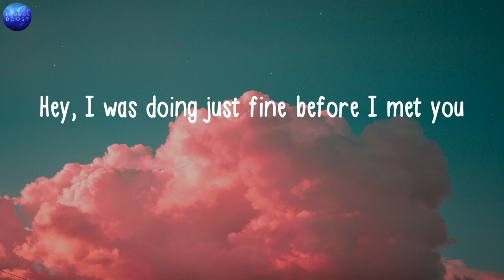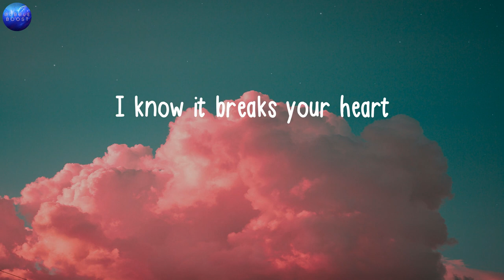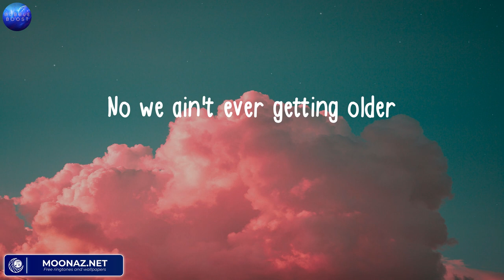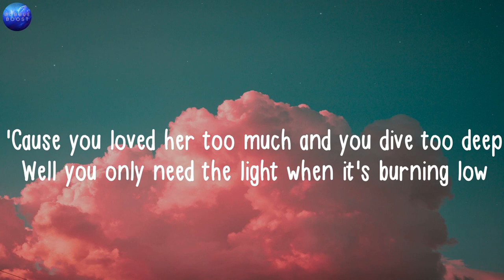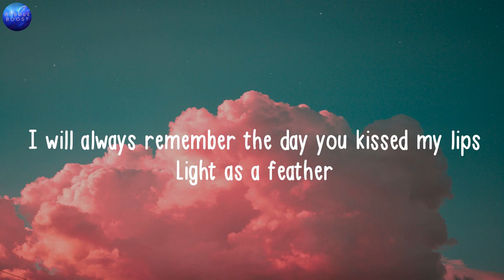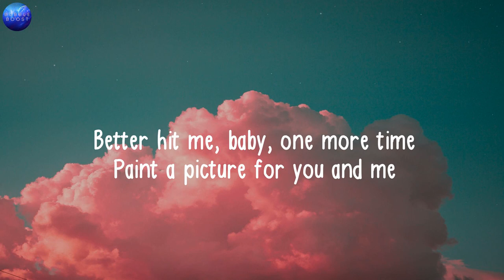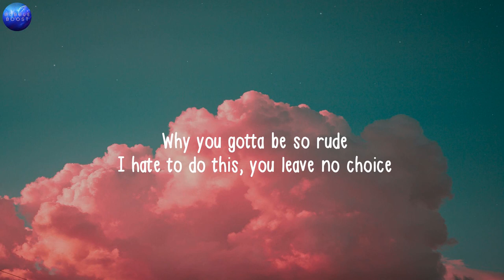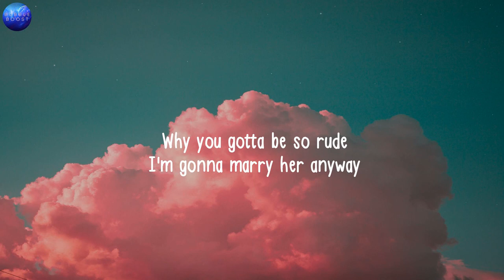The Chainsmokers, Closer (Lyrics), Passenger, Let Her Go, Anne-Marie, 2002,..